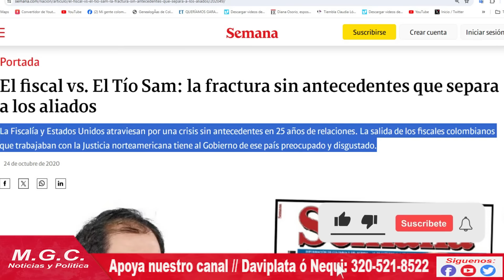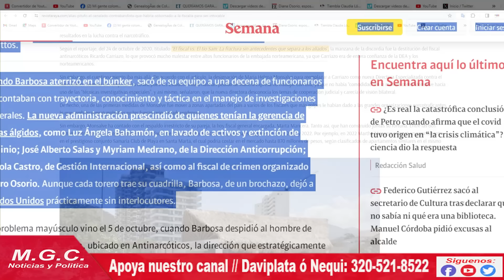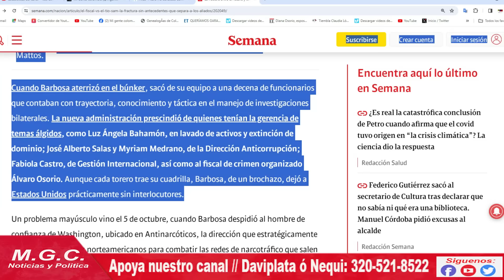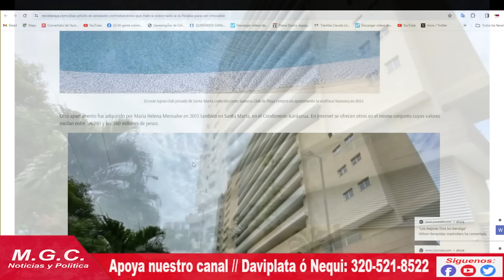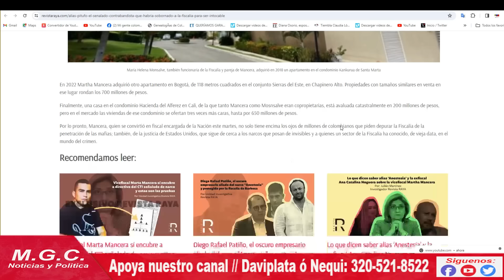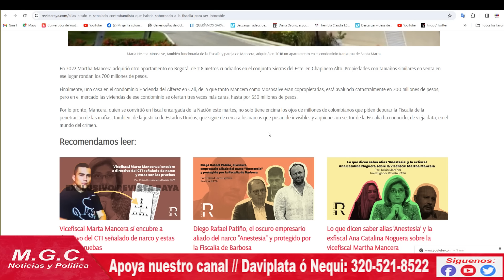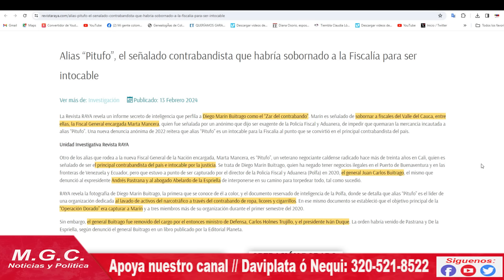REVISTA RAYA REVELA BIENES DE MANCERA // PROPIEDADES DE MANCERA SUMAN APROX $2500 MILLONES DE PESOS